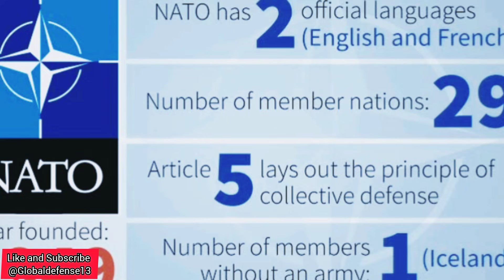Why France & Spain cancelled Airbus A400M Military Aircraft Order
In a surprising move, France and Spain have cancelled their order for the Airbus A400M military transport aircraft. But what led to this decision? Was it due to the aircraft's performance issues, budget constraints, or something more? In this video, we'll delve into the reasons behind this cancellation and explore the implications it has on the military aviation industry. From production delays to cost overruns, we'll examine the challenges faced by the A400M program and what this means for the future of military transport. So, sit back and get ready to take to the skies as we explore the cancellation of the Airbus A400M military aircraft order.